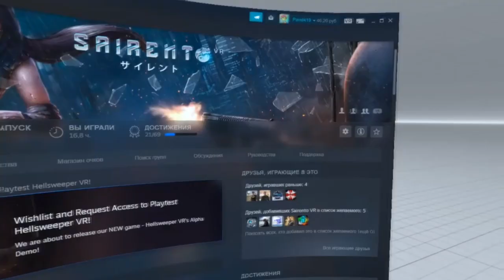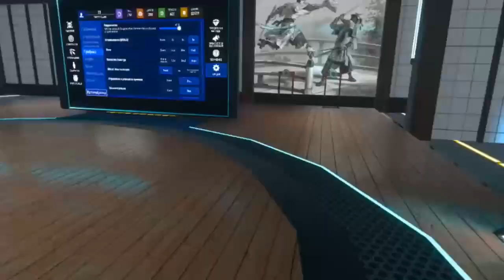Sairento VR - одна из моих любимых VR игр (обзор)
В стиме Про запуск минуя Steam VR